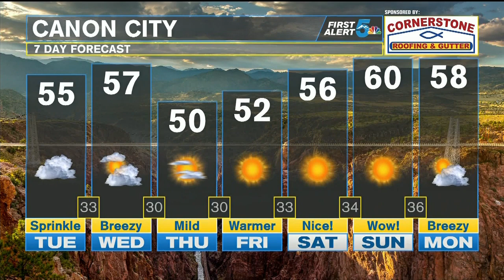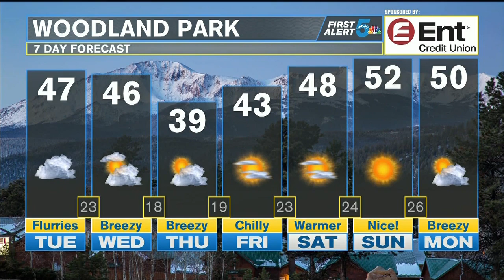Gloomy with a few flurries and light rain showers across the region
A cloudy day will lead to a gloomy feel across southern Colorado with mild daytime temperatures and periods of light rain or flurries through the region.